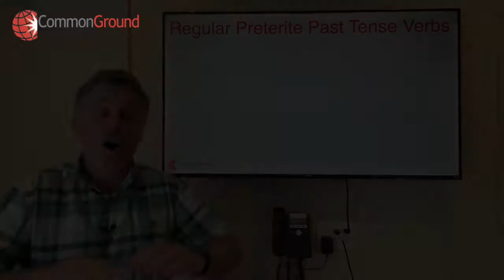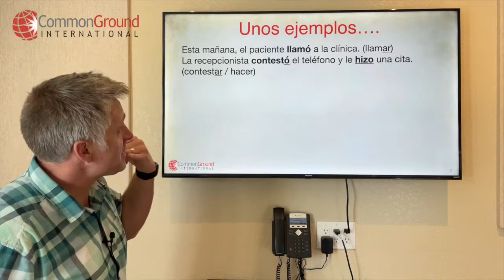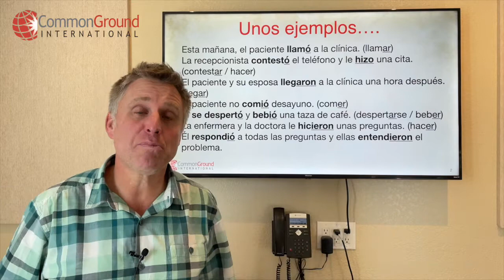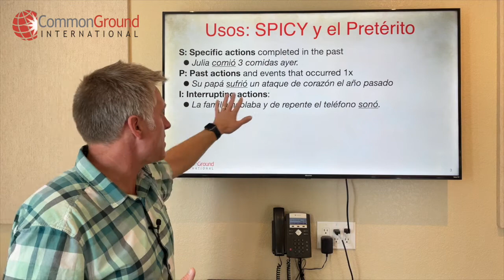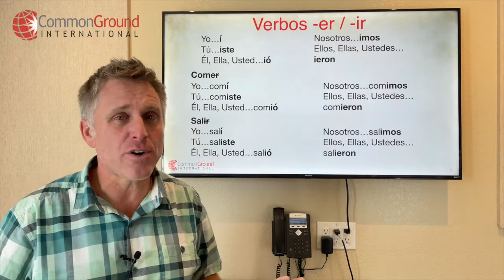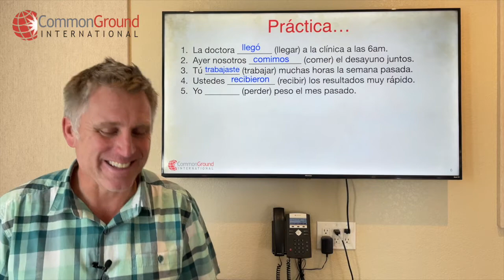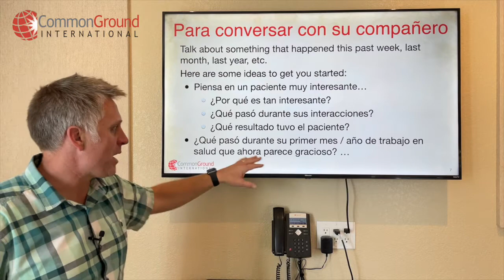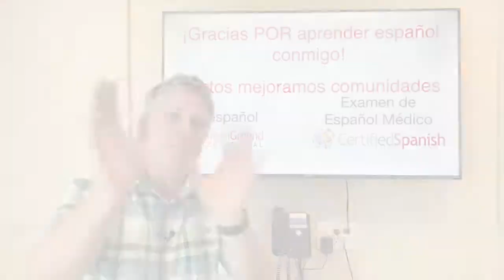Preterite Past Tense Medical Spanish Verbs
You don't get too far in a conversation before you start using the past tense in clinical conversations. Patients are telling their stories about how they ended up in front of you today, and you're asking a variety of questions around what happened, what did they do, etc.

So today's lesson is on the first past tense in Spanish that most people learn. It's called the Preterite past tense, and we use it in Spanish to communicate actions and events in the past.

Here is the full blog post for lesson I taught for Video Viernes this week on the Preterite Past Tense in Spanish

This was a Video Viernes lesson posted to our YouTube Channel and posted in our Facebook Group "Learning Medical Spanish".